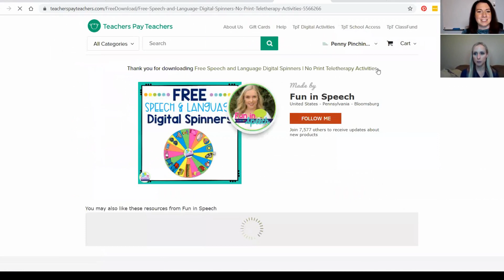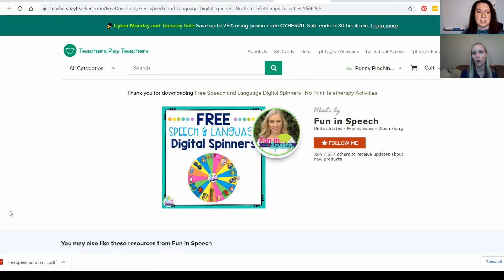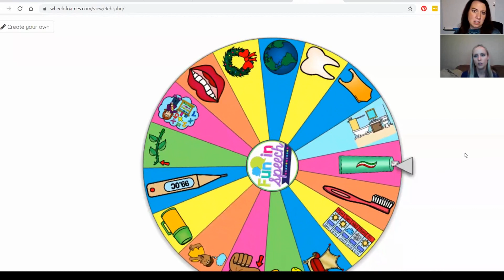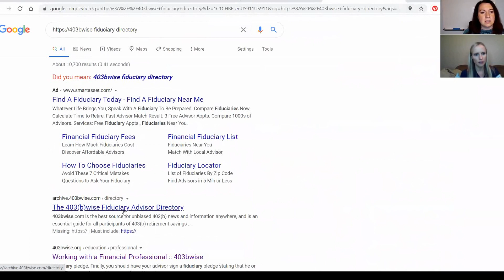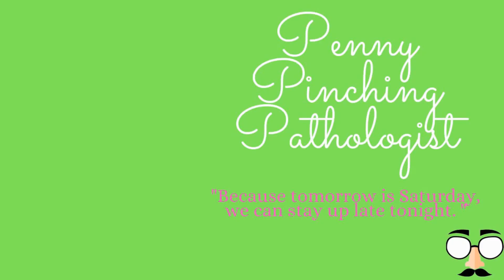Spilling the Tea on Speech, COVID, and Retirement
It was great to chat with Tara from Fun In Speech on a whole host of topics.  Please learn more about Tara and find great products from Fun In Speech here:

Some financial things are shared in her stories on Instagram.  She also has story highlights saved for financial topics.

Other related resources:
Money Tree Investing podcast
Choose FI podcast
Bankrate.com

Teach and Retire Rich – book and podcast (check me out on #126!) by Dan Otter

🎵 Track Info: Title : Monogram Artist : Patrick Patrikios